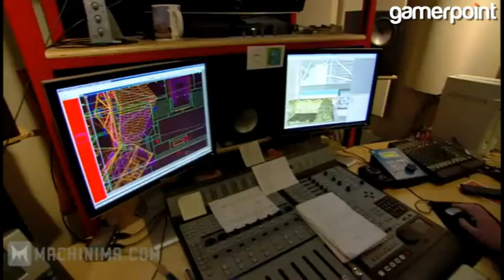Programa Gamer Point 010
Mais um Programa Gamer Point pra você!

    * Atualização na Live
    * Dia do Jogo Justo
    * Dica do Internauta - Conquistas fáceis e grátis
    * Trailer de Final Fantasy XIII-2
    * Lançamentos (Dead Space 2 e mais)
    * Notícias (Mortal Kombat, Duke Nukem Forever e mais)
    * Nintendo 3DS